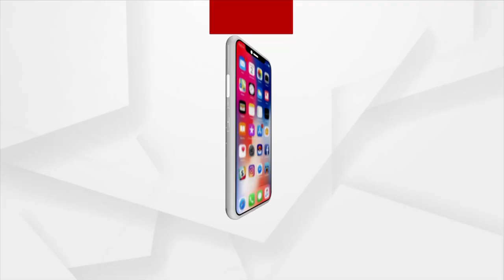କଂଗ୍ରେସ ବାଣ୍ଟିବ ଭିଟାମିନ ଟାଵଲେଟ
ଟ୍ୱିନ ସିଟିରେ ହୋମ କ୍ୱାରେଣ୍ଟାଇନରେ ଥିବା ସଂକ୍ରମିତଙ୍କୁ ଭିଟାମିନ ଟାବଲେଟ ବଣ୍ଟନ କରିବ କଂଗ୍ରେସ । ଭୁବନେଶ୍ୱର ଜିଲ୍ଲା କଂଗ୍ରେସ ସଭାପତି ବିଶ୍ୱଜିତ ଦାସ ଓ କଟକ ଜିଲ୍ଲା କଂଗ୍ରେସ ସଭାପତି ମାନସ ଚୋୖଧୁରୀଙ୍କ ଦ୍ୱାରା ଭିଟାମିନ ଟାଵଲେଟ ବଣ୍ଟନ କରାଯିବ